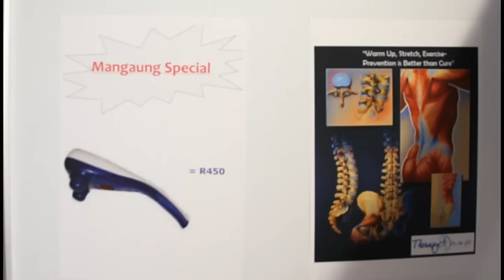Zuma turns back on massage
During a brief visit to the Progressive Business Forum's Exhibition Lounge at the party's Mangaung conference on Wednesday (December 20 2012), President Jacob Zuma was offered a free massage, which he declined. He did, however, order a couple of solar-powered toilets for Nkandla, his village